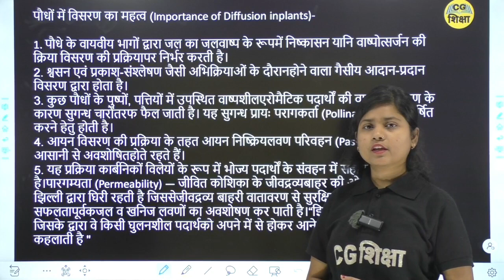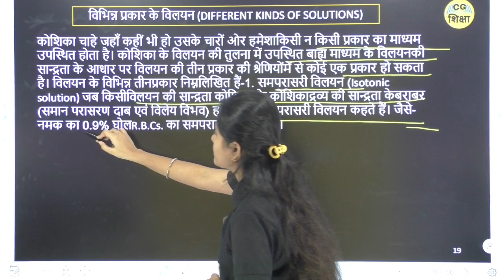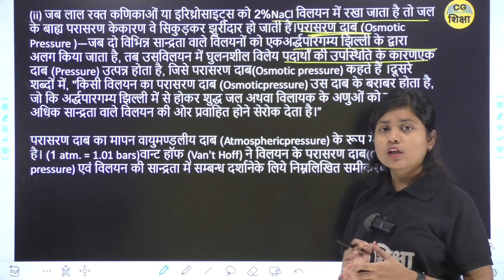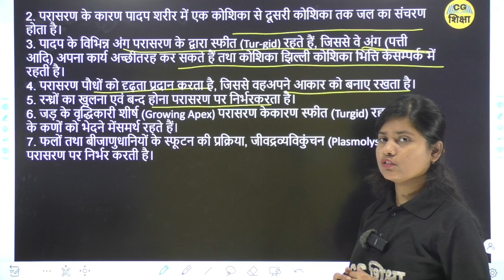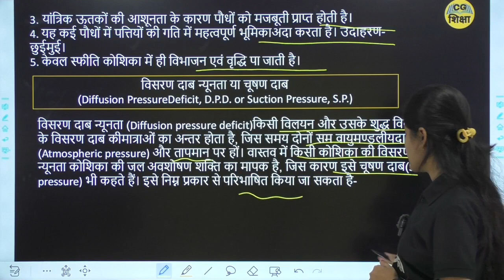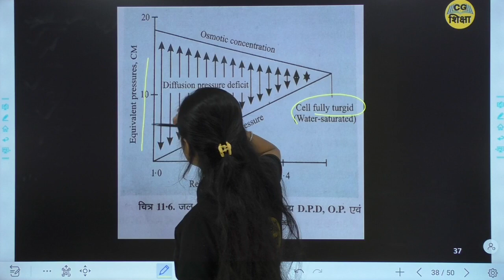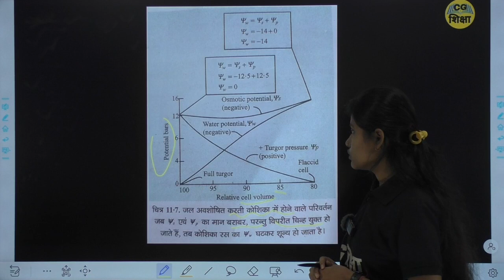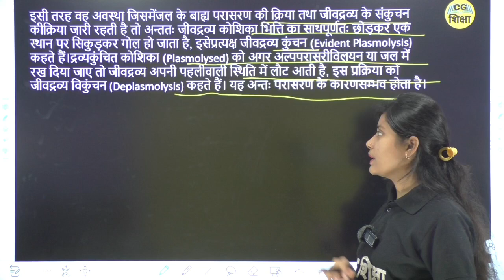CLASS 11TH BIOLOGY CHAPTER - 11 II पादपों में परिवहन II PART - 2 BY CG BOARD CG SHIKSHA